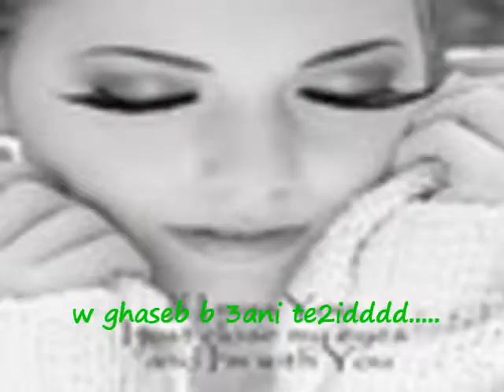hamada_k0l_lamma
k0l_lamma